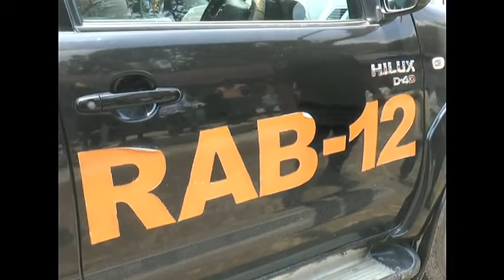টাঙ্গাইল পৌর এলাকার কান্দাপাড়ায় র‌্যাবের মাদক বিরধী বিশেষ অভিযান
টাঙ্গাইল পৌর এলাকার কান্দাপাড়ায় র‌্যাবের মাদক বিরধী বিশেষ অভিযানে বিপুল পরিমানে দেশীয় বাংলা মদ ও ৮জনকে আটক করেছে র‌্যাব। এসময় ৬ জনকে বিভিন্ন মেয়াদে সাজা এবং ২ব্যাবসায়ীকে নিয়োমিত মামলা দিয়েছে

latest bangla news, bangla newspaper, bangla news live, bangla news online, bangla news,
bangla news 2018, bd talk show, latest talk show, bangla talk show,
tritiyo matratritiyo matra, talk show bangla, talk show 2018,
Ekattor Journal bangla, cinema bangla movie, bangla movie, new shakib khan bangla movie,
new song, new movie 2018, top news, hit news, bangla news update